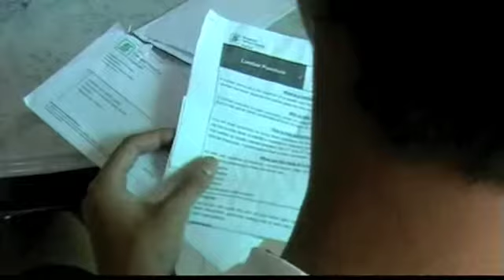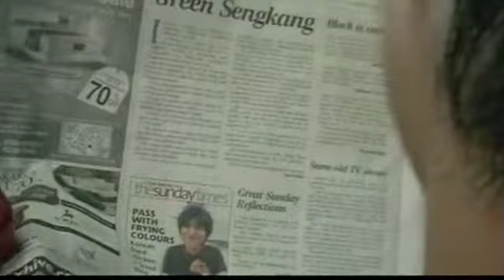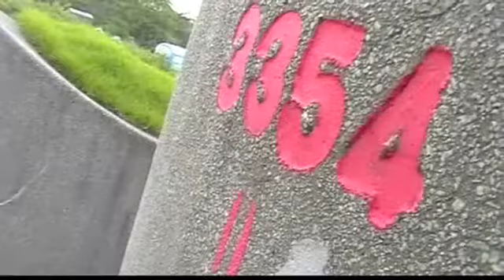shortcoming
school of art, design and media a 4D foundation assignment. We had to create a short film with the use of 6 verbal phrases.